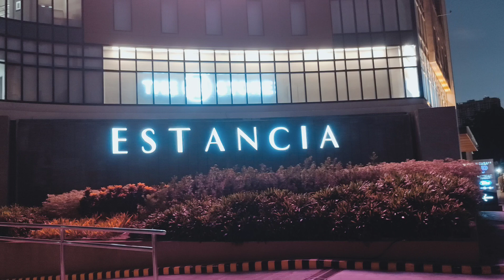Redmi NOTE 10 pro vlog Test Frame | Segment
All videos are edited to follow the "Free Use" guidelines of youtube.